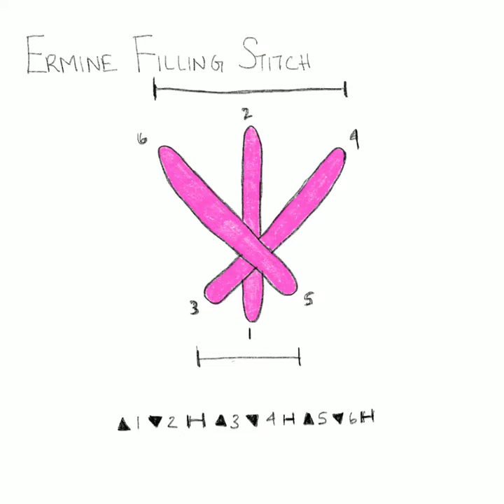Ermine Filling Stitch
This animation shows the order of steps to successfully do Ermine Filling Stitch.